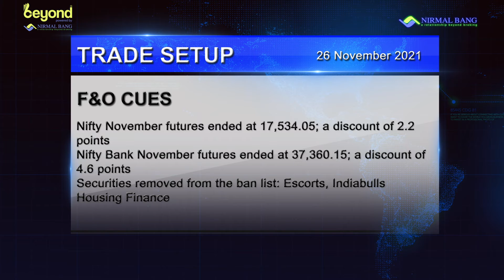Asia-Pacific markets slip amid renewed Covid fears. Watch to know more.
Japan’s Nikkei 225 drops more than 2%
Markets in the U.S. were closed on Thursday for the Thanksgiving holiday